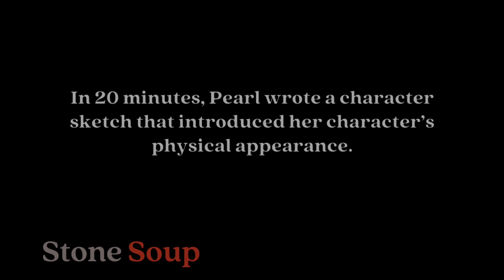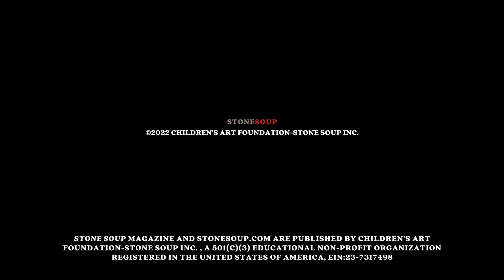Readings from the Stone Soup Writing Workshop: Pearl, 9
Pearl, 9, reads her work from the Stone Soup Writing Workshop on Character Sketches (Revisited).